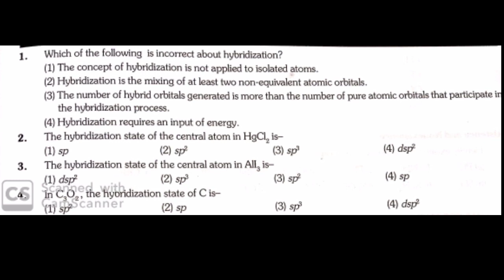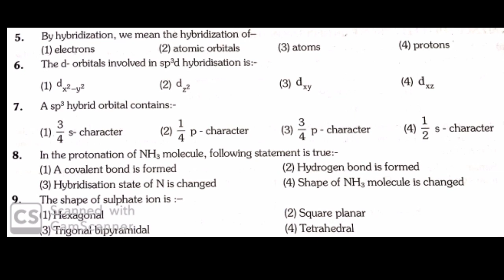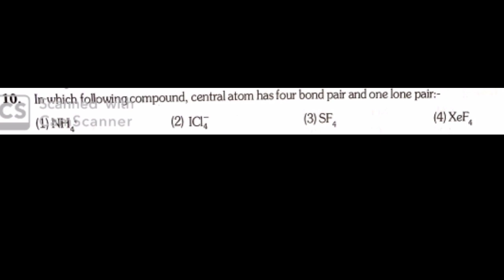jet important question | jet chemistry question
jet important question
jet chemistry question
jet important questions
jet chemistry important question
jet chemistry questions